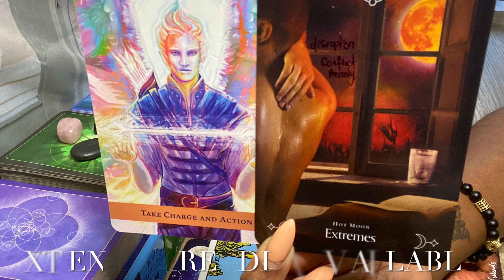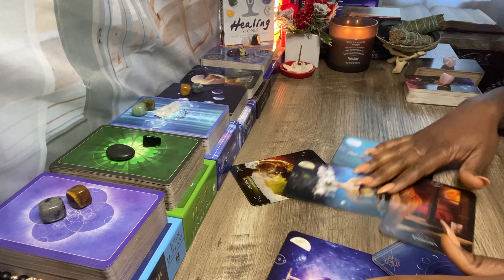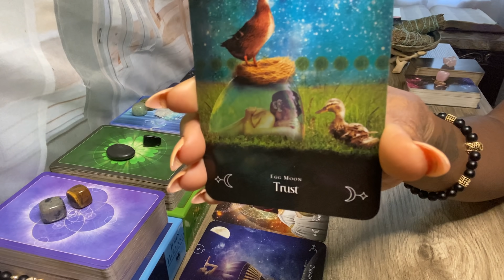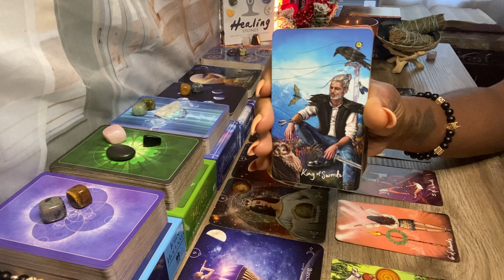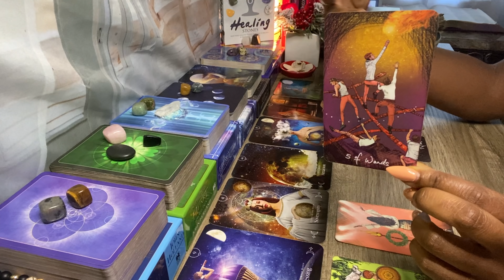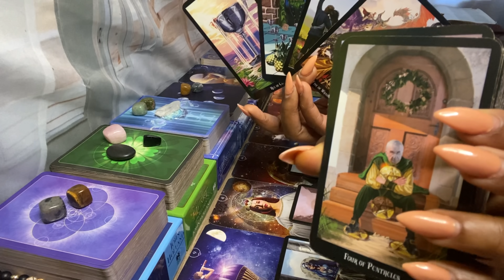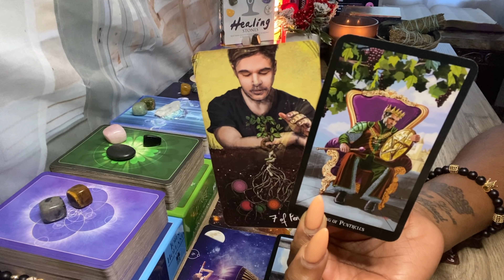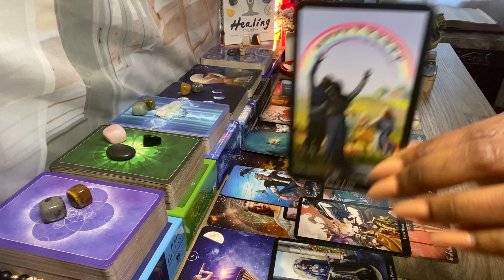TAURUS ♉️: SOMEONE REALIZES YOU ARE IRREPLACEABLE 🏃🏽‍♂️🏃🏽‍♀️‼️ LATE TEXT 📲 💌‼️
Goddess of Whispers Wishlist:

My Placements In Sun, Moon, Rising & Venus:
Zodiac Sign : Aquarius
Rising: Taurus
Moon: Sagittarius
Venus: Aries

 Book A Reading:
 Delivered Through Email Within 72 Hours:

30-45 Minute Private Love Reading w/ Incense - $100.00